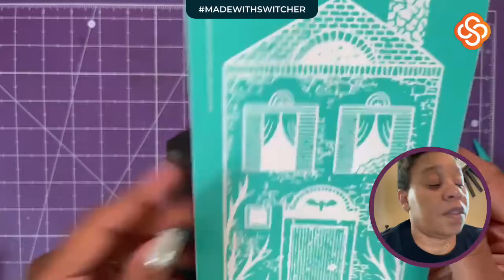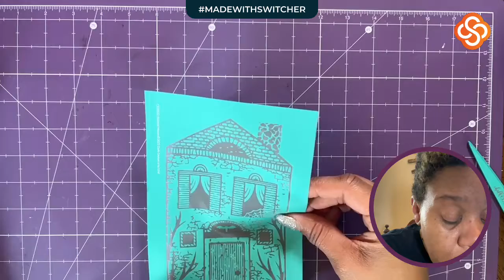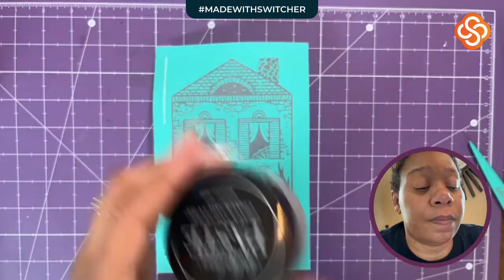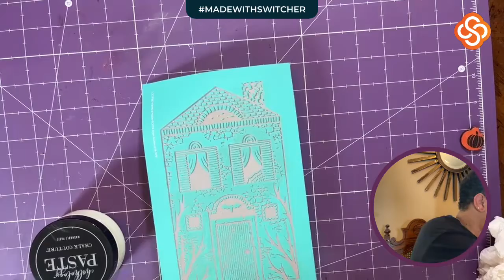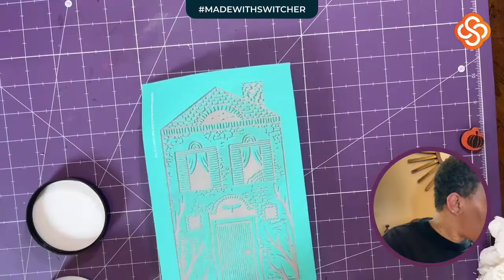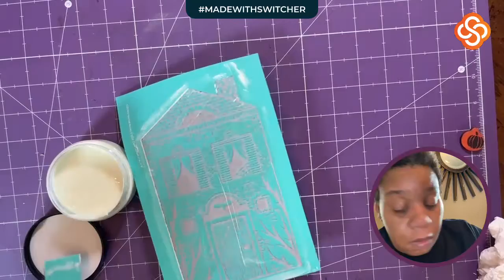Halloween Haunted Houses - Chalk Couture